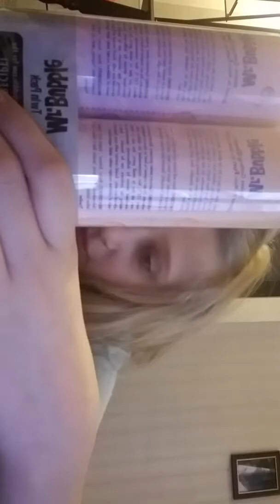Easter part 1